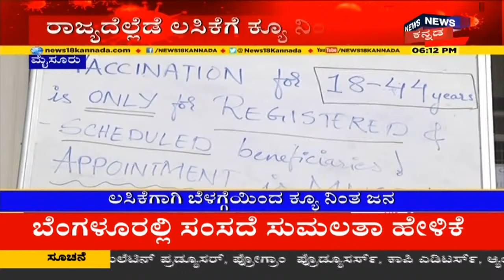Inside Story | ಉಚಿತ ಲಸಿಕೆ ಕೊಡ್ತೀವಿ ಅಂತಾ ಬಿಲ್ಡಪ್ ಕೊಟ್ಟಿದ್ದ ಸರ್ಕಾರ Vaccine ಸಂಗ್ರಹ ಮಾಡಿಲ್ಲ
ರಾಜ್ಯದಲ್ಲಿ 2ನೇ ಅಲೆ ಅಬ್ಬರದ ನಡುವೆ, Corona ಲಸಿಕೆ ಕೊರತೆ ಉಂಟಾಗಿದೆ. Karnatakaದಲ್ಲಿ Vaccine ಸ್ಟಾಕ್ ಖಾಲಿಯಾಗಿದೆ. ಲಸಿಕೆ ಹಾಕಿಸಿಕೊಳ್ಳಲು ಬಂದವರು ಈಗ ಬರಿಗೈಯಿಂದ ಹೋಗುತ್ತಿದ್ದಾರೆ.